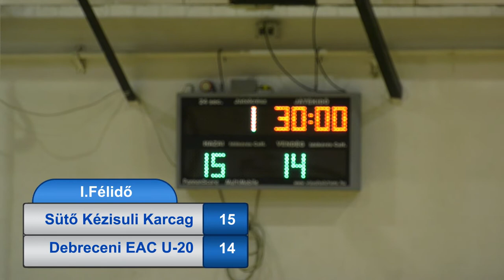Sütő Kézisuli Karcag - DEAC U20 felnőtt férfi kézilabda mérkőzés 2021.12.03. 1.félidő